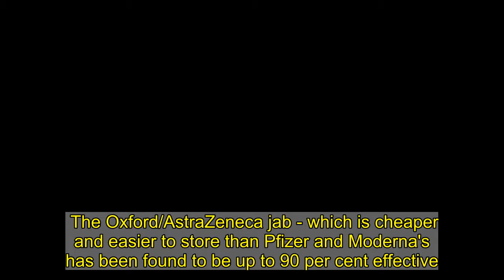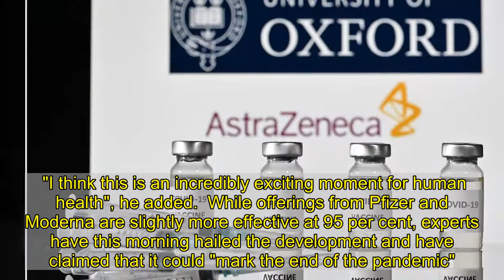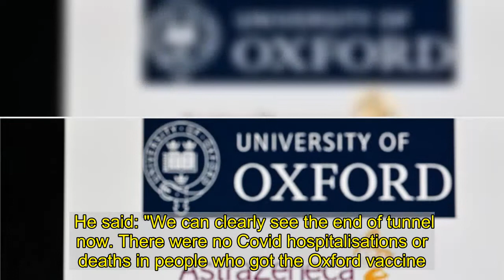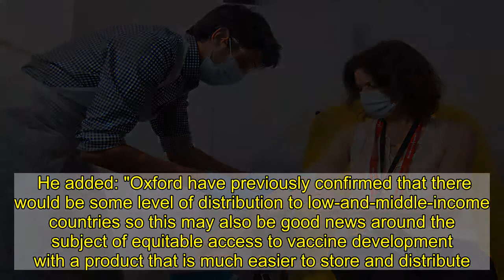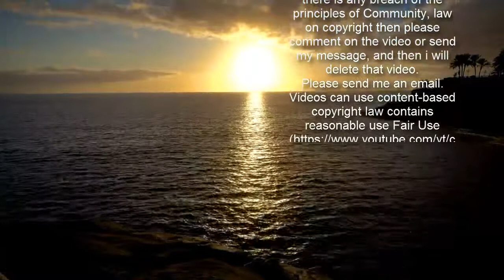Oxford's Covid jab will 'hail beginning of the end of pandemic', experts say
The Oxford/AstraZeneca jab - which is cheaper and easier to store than Pfizer and Moderna's has been found to be up to 90 per cent effective.     Britain has pre-ordered 100 million doses of the jab - which is expected to cost just £2 a time and can be stored at standard temperatures - with four million ready to be rolled out as soon as it gets regulatory approval.  Late-stage findings, published today, showed the vaccine is 90 per cent effective when it's first given as a half dose, then followed by a full dose a month later.  It’s not clear why, but the team think it could be that a smaller dose may be a better way of kicking the immune system into action.  It means those initial four million jabs could be used to give eight million people their first dose by the end of the year, if approved by regulators.  Health Secretary Matt Hancock said that the Medicines and Healthcare products Regulatory Agency (MHRA) would now assess if the 90 per cent effectiveness dosing regime could be used.  He told BBC Breakfast: "I'm really very pleased, I really welcome these figures - this data that shows that the vaccine in the right dosage can be up to 90 per cent effective.  "If this all goes well in the next couple of weeks, then we are looking at the potential of starting the vaccination programme next month for this Oxford-AstraZeneca vaccine as well as the Pfizer vaccine.  "But in all cases the bulk of the rollout will be in the new year. We are looking with high confidence now that after Easter things can really start to get back to normal", he added.  Professor Andrew Pollard, director of the Oxford Vaccine Group, department of paediatrics at the University of Oxford, hailed today as "a very exciting day".  He said: "We have a vaccine for the world, because we've got a vaccine which is highly effective - it prevents severe disease and hospitalisation."  'Significant impact'  Prof Pollard said the team had managed to develop a vaccine that would be "accessible everywhere".  "I think this is an incredibly exciting moment for human health", he added.  While offerings from Pfizer and Moderna are slightly more effective at 95 per cent, experts have this morning hailed the development and have claimed that it could "mark the end of the pandemic".    Professor Azra Ghani, Chair in Infectious Disease Epidemiology, Imperial College London said the results from Oxford/AstraZeneca are "highly encouraging".  She said a particular strength of the vaccine is that it can be stored in a fridge unlike other jabs, that have to be stored at -70C - which creates huge logistical problems.   "This means that it can be distributed around the world using existing delivery mechanisms.   "This could therefore have a truly significant impact across the globe and enable an end to the Covid-19 pandemic", she said.  While a full safety data for the jab has not yet been published, preliminary data, published today, shows that overall the vaccine is 70.4 per cent effective - which i